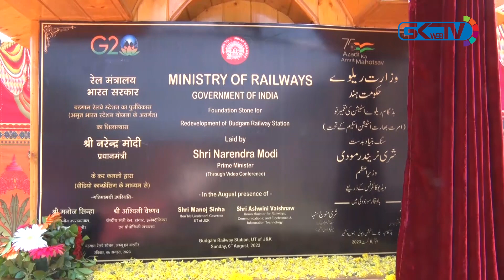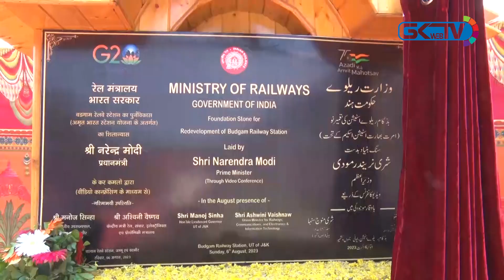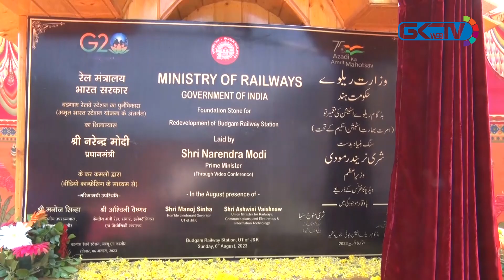Kashmir to Kanyakumari rail connection this financial year: LG